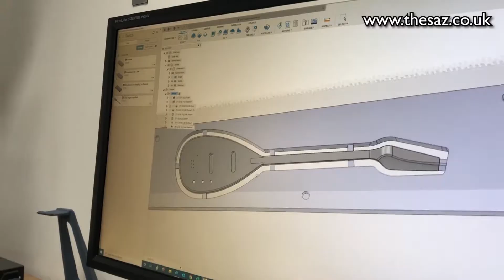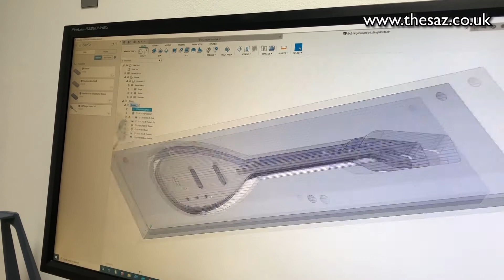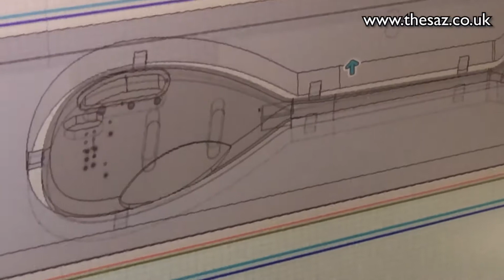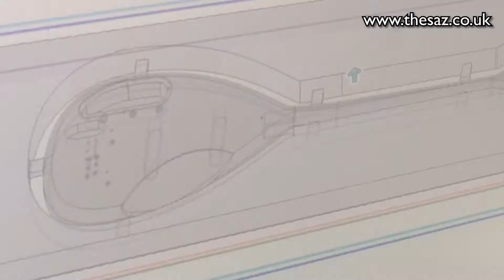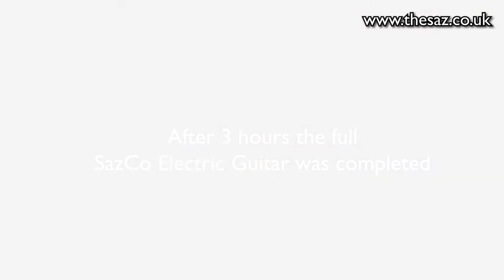The SazCo The Making Of the SN_X1 - Part 1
Part 1 of the Making of the SazCo SN_X1 Electric Saz Guitar. The world's first commericially made Electric Saz Guitar.